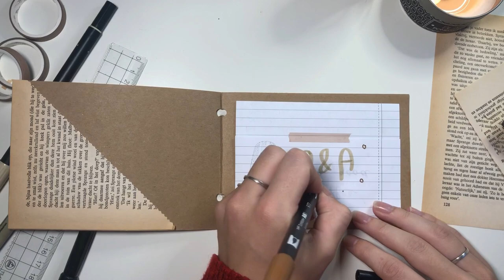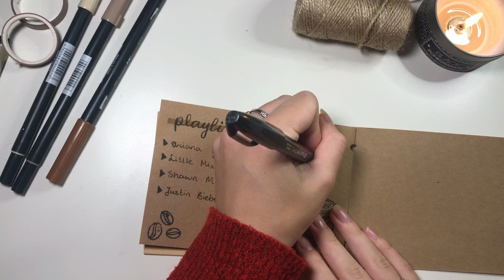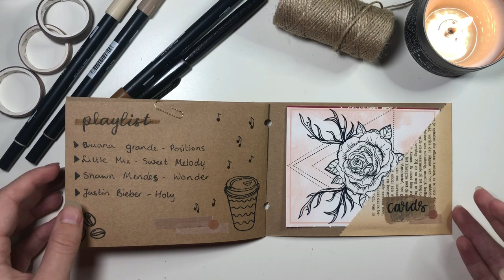Penpal with me! I Coffee theme I soft music ☕️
How are you all doing? I have been reorganizing and redecorating my room. I would love to make a desk tour video and show you how I organized my desk. Just let me know!

In this video I write back to Melissa, I am happy how the envelope turned out : )

Stay safe!

Manoesch